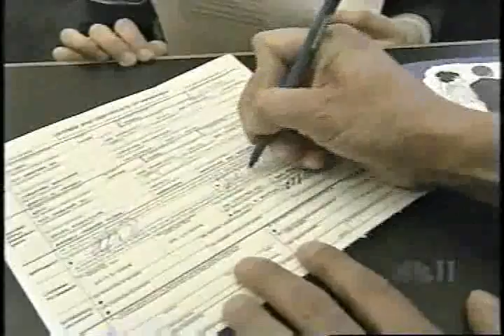Aric & Mike's Winter of Love marriage - SF City Hall 2004 [HD]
Michael & I were one of the first couples in the United States to get gaymarried on February 13th, 2004, when mayor Gavin Newsom made history by issuing marriage licenses to same-sex couples. Jean Elle from NBC saw us in line and asked if we'd be their featured couple for the evening broadcast. They followed us through the entire marriage process. Since then, we have become stock footage worldwide for Marriage Equality. This video compiles that original broadcast and subsequent clips using our image.

Our 2004 marriage was annulled by the court, but we remarried again in July 2008. Then a ballot measure called Prop 8 was passed by the voters of California banning same-sex marriage, but Prop 8 left the 18,000 marriages (including ours) intact. Prop 8 made it all the way to the U.S. Supreme Court where it was finally ruled unconstitutional in 2013. Now, gay and lesbian couples are free to marry in the state of California.

Our Marriage Equality fight, which began in February 2004, took 9 years to become law in California. Since then 13 states and the District of Columbia have approved Marriage Equality with many more states close to passing their own protections for same-sex couples.

Many Thanks to Rudy for transferring the video to disc.